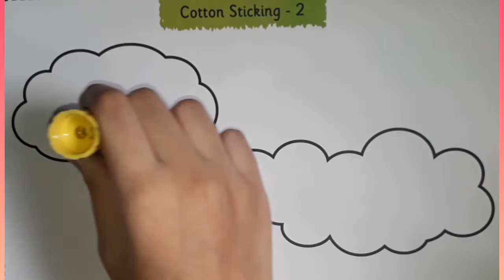Pre-primary /craft/cotton sticking /fun activity